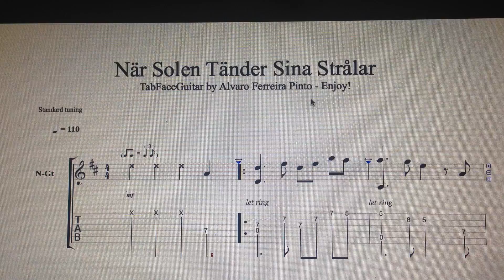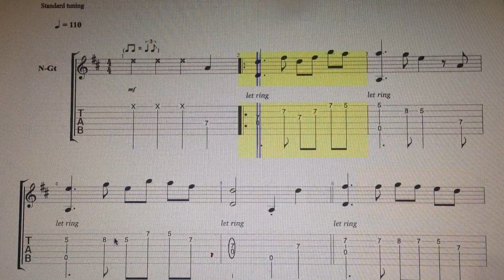När Solen Tänder Sina Strålar by TabFaceGuitar Enjoy! ;-)